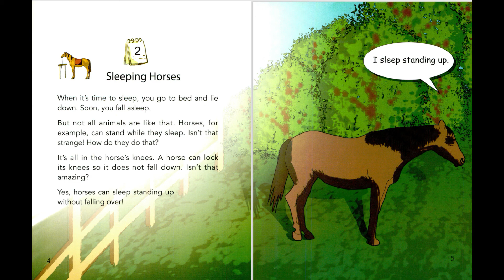2 Sleeping Horses